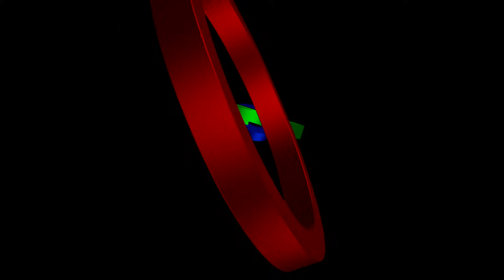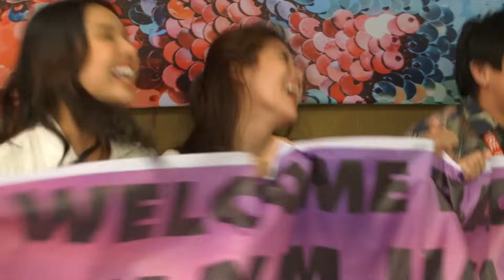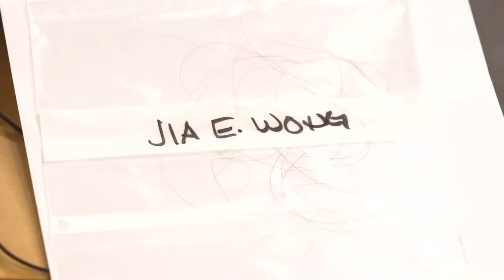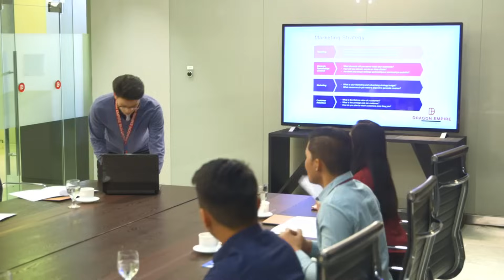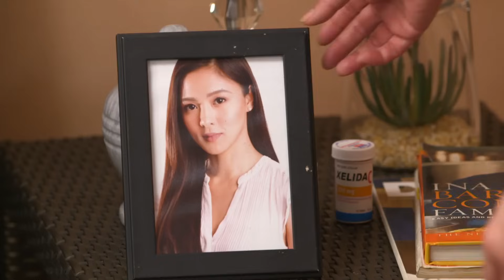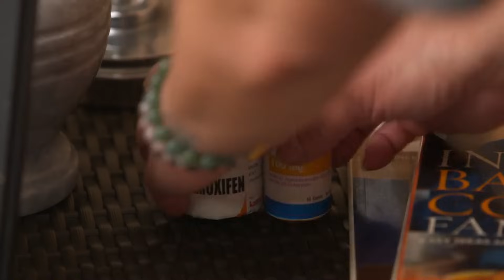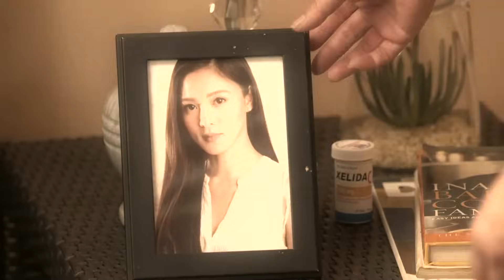Fast Cut Week 7 | Love Thy Woman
Love Thy Woman Episode 7.